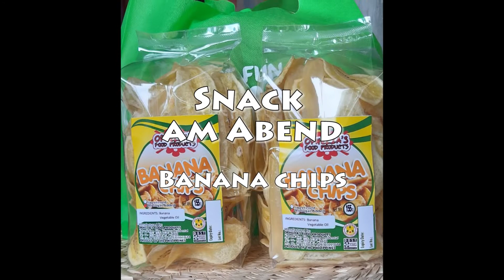FULL DAY OF EATING RAW VEGAN auf Reisen 🐟 Strand-Tour 🐟 Ernährung im Urlaub 🍇 WHAT I EAT IN A DAY »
👉 MUST HAVES IN MEINER KÜCHE:
✔Mein erster Smoothie-Mixer (super im Preis-Einstieg)
✔Bester Entsafter Weltweit (Angel-Juicer/ Slow Juicer)
✔Keim- Sprossengläser

👉 Meine Wunderwaffen:
✔heilsames Schwarzkümmelöl
✔leckeres Omega-3 Leinöl BIO
✔Omega 3 Algenöl (675mg DHA, 337mg EPA pro 2,5ml): Omega 3 Algenöl (675mg DHA, 337mg EPA pro 2,5ml)

👉 Meine TOP Kosmetik & Anti-Aging-Produkte:
✔Hyaluronsäure Fluid (2x täglich)
✔Dermaroller (Anwendung ca. 1 Monat)
✔Sanddorn Öl (Vitamin C für die Haut)
✔Rosenwasser 100% natürlich, vegan
✔Haar-Shampoo BIO, Naturkosmetik
✔Gesichtsreinigungsbürste (täglich Gesicht gründlich reinigen)
✔Azulen-Paste bei Pickeln und Akne (über Nacht weg)